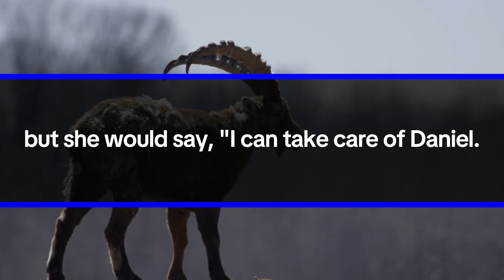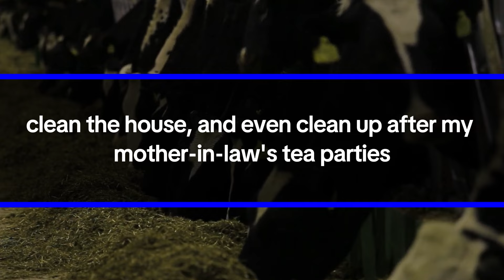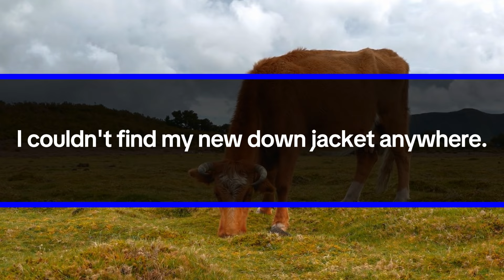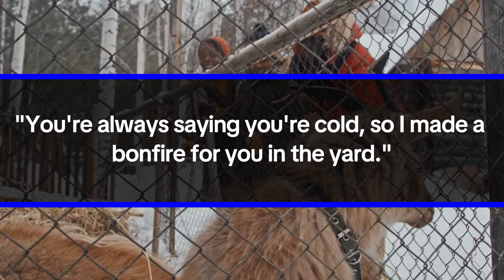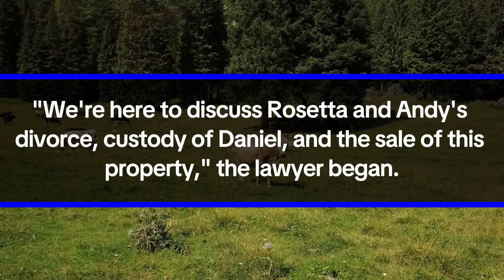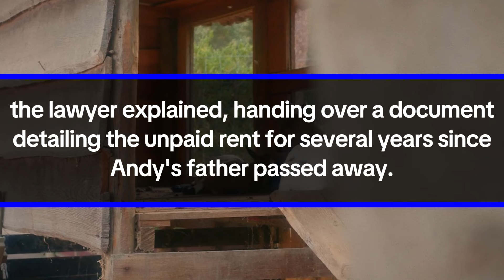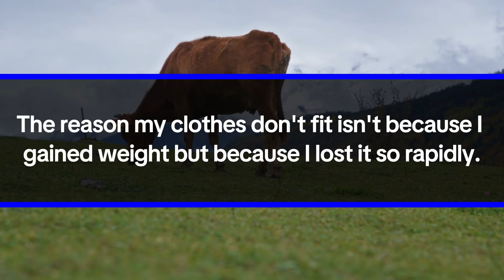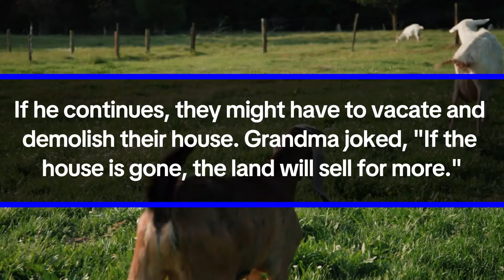My MIL Turned My Clothes into Dust Rags and Even Burned My New Coat then I told my parents...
You're always saying you're cold, so I set up a bonfire in the yard for you. Go warm yourself up there." Freezing from the cold, my mother-in-law pointed to the backyard visible from the window. "Oh, what's that?" I followed her pointing finger, and the sight made me collapse in despair.